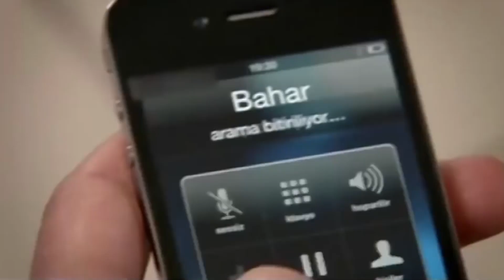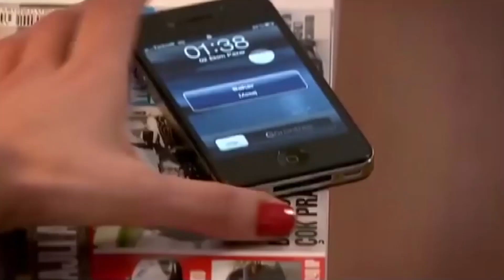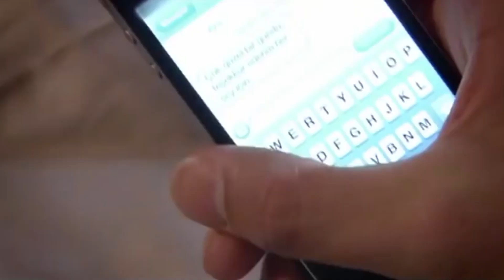Kemal, Bahar'ı Aklından Çıkaramadı | Beni Affet